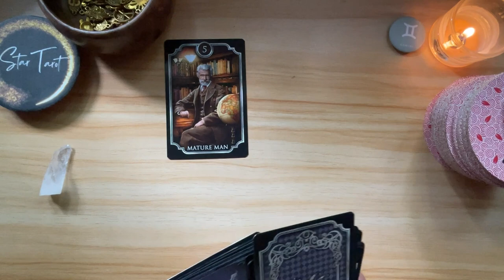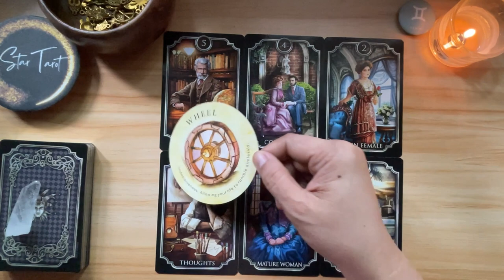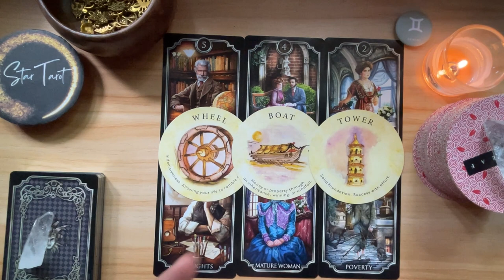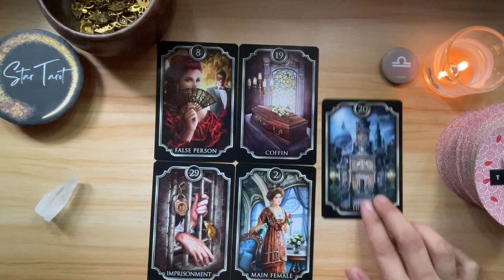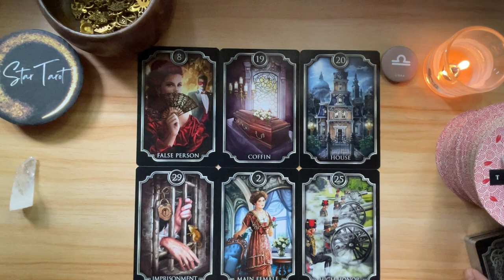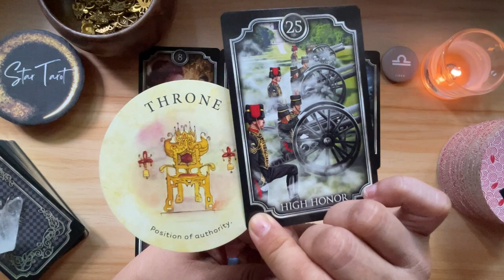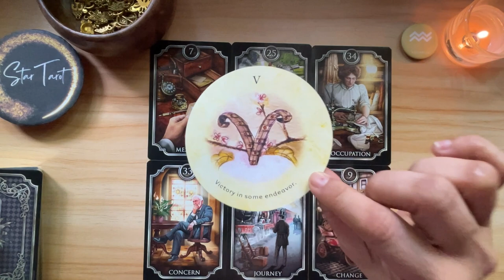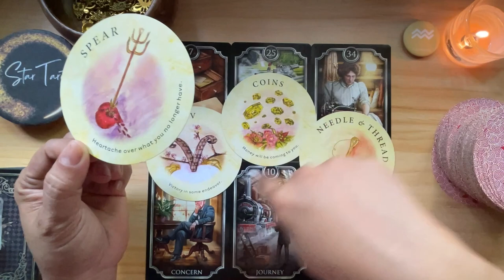June 5, 2023 AIR SIGNS ♊️GEMINI♎️LIBRA♒️AQUARIUS🌈✨ | Tagalog Tarot Reading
Hello beautiful soul! I hope you enjoyed your June 5, 2023 Daily Tarot Reading. I appreciate your support! Blessings, love and light! 🙏❤️

Timestamps:
0:00 Gemini
8:06 Libra
16:28 Aquarius